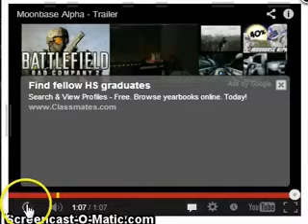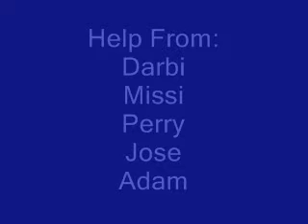NASA Starlite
Spinoff: NASA missions inspire online video games
Grade Group: 6-8
Name: Jessica (DAandJ_03 at Privo)

Video game reporter  talks with person about the new NASA inspired video game Starlite